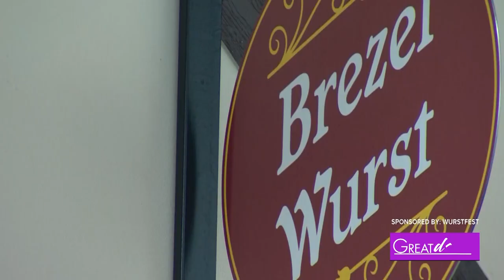Best of the Wurst at Wurstfest! | Great Day SA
Clarke is out at Wurstfest to show us what can folks expect at this year's festival!